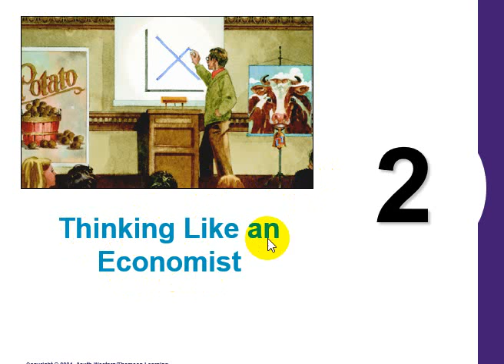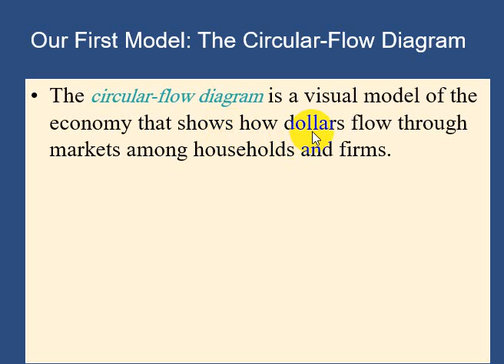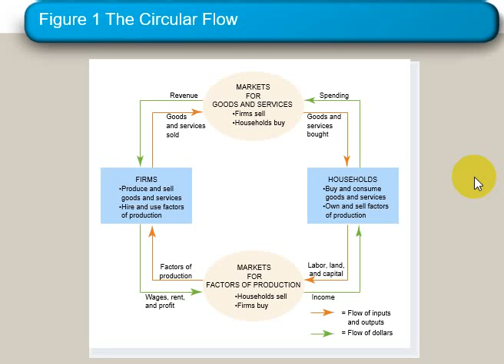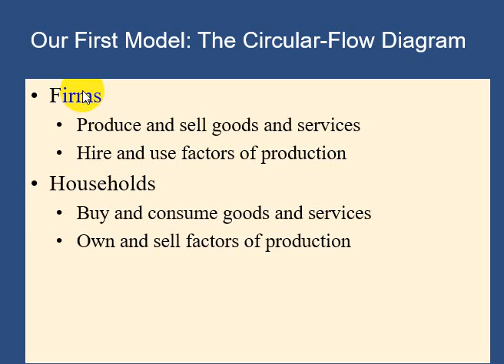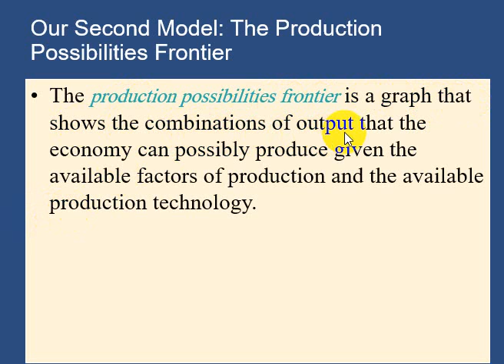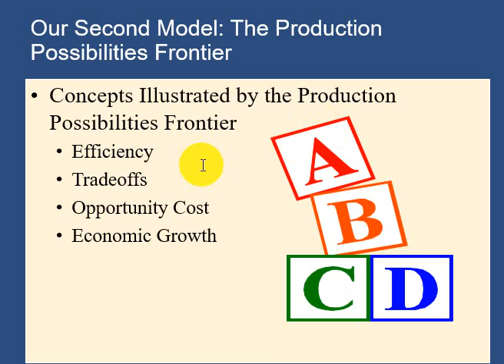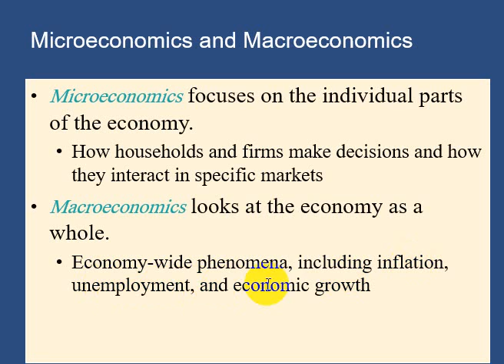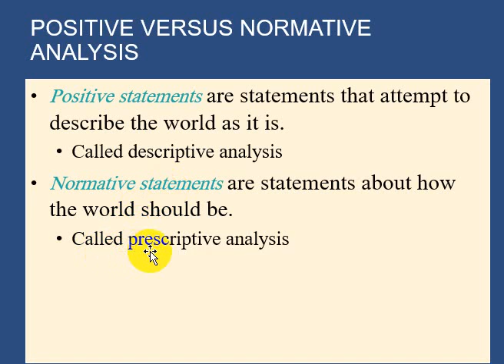المحاضرة الثالثة مادة دراسات اقتصادية بلغة انجليزية الفرقة الثانية شعبة نظم . د / مصطفي حسني